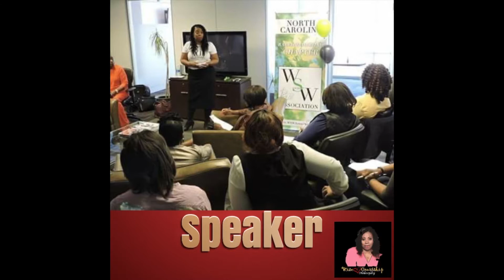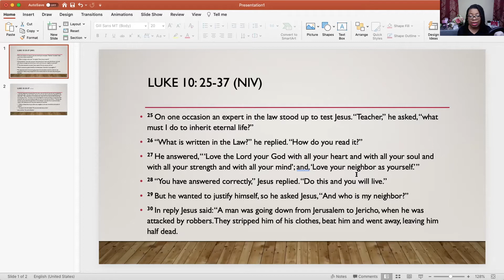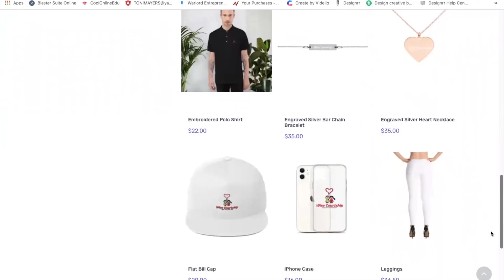The 2 Most Important Scriptures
What are "The 2 Most Important Scriptures" in the bible? Join Toni Henderson-Mayers featuring the music ministry of AQuilla Fearon and word of encouragement from Ron E. Jefferson to find out.